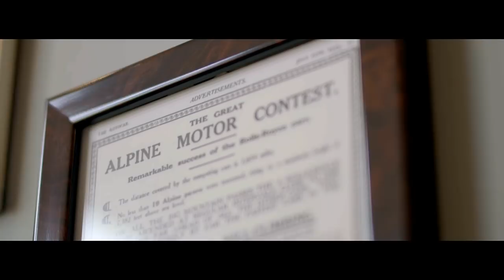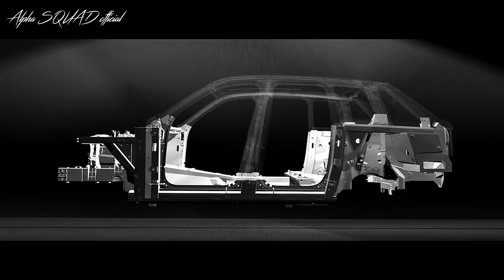2019 Rolls Royce Cullinan SUV – SHORT FILM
EFFORTLESS EVERYWHERE: THE ROLLS-ROYCE CULLINAN

“The super-luxury lifestyle is evolving and Rolls-Royce is in the lead. Luxury is no longer an urban concept. More and more it is about embracing and experiencing the wider world. Our customers expect to go everywhere in luxury, effortlessly and without compromise, conquering the most challenging terrain to enjoy life’s most enriching experiences, wherever they may be. For this reason, they have asked us to create a Rolls-Royce that offers uncompromised luxury wherever they dare to venture. Cullinan is that car. It is Effortless, Everywhere.

It is incomparable and dramatically evolves the parameters of super-luxury travel, translating Rolls-Royce’s ethos of ‘Effortlessness’ into physical capability, anywhere in the world. Cullinan will simply take the world in its stride.”

Cullinan at a glance

The most anticipated car of 2018 and, quite possibly, the most anticipated Rolls-Royce of all time.

Named after the largest diamond ever discovered which now resides in the British Crown Jewels.

An all-terrain high-bodied car that makes the idea of authentic, luxury off-road travel a reality for the first time. Luxury travel is now Effortless, Everywhere.

Contemporary and functional design ensures Cullinan gains iconic status in the face of increasingly bland SUV designs.

The first “three-box” car in the SUV-sector. Cullinan’s rear partition wall creates a distinct environment for passengers, separated from the luggage compartment.

The most practical of Rolls-Royces. Cullinan is the most versatile, family oriented, fun-to-drive super-luxury SUV available today.

The second new Rolls-Royce to sit on the all-new aluminium ‘Architecture of Luxury’, Cullinan is the most technologically advanced, and only purpose-built, luxury SUV in the world.

Tested to destruction all over the planet, Cullinan is an incredibly capable off-roader that sees the development of the ‘Magic Carpet Ride’ for off-road enjoyment, without sacrificing any Rolls-Royce on-road behaviour.

Cullinan offers a suite of Bespoke features developed specifically for the many various lifestyles of its owners including the Viewing Suite and the Recreation Module.

The 6.75 litre twin-turbo V12 Rolls-Royce engine delivers 563bhp/420kW and 850Nm/627lb ft of torque to the all-new all-wheel drive, all-wheel steer system needed to overcome any challenge.

A century-long pedigree of adventurous quests and campaigns successfully carried out across all terrains thanks to the luxury offered by a stout vehicle that was swift, stealthy and dependable.  “A Rolls in the desert is above rubies” – T.E. Lawrence.